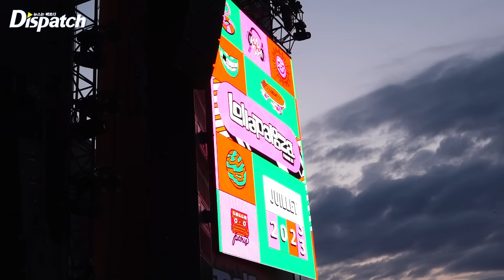스트레이 키즈, "우리가 헤드라이너, 파리를 장악해" l Stray Kids, "We're the protagonist in Paris" [현장]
[Dispatch=파리ㅣ김미류기자] '스트레이 키즈'가 지난 21일(현지시간) 프랑스 파리 롱샴 경마장에서 열린 세계적인 음악 페스티벌 ‘롤라팔루자 파리’ 무대에 올랐다.

'스트레이 키즈'는 한국 최초로 파리 페스티벌 헤드라이너로 선정됐다. 약 80분 동안, 메인 스테이지를 책임졌다.

이날 공연장에는 약 6만 명이 모였다. 세계적인 축제다웠다. 프랑스뿐만 아니라, 미국, 스페인, 독일 등 각국에서 온 팬들이 공연장을 채웠다.

한편 스키즈는 다음 달 대규모 돔 투어를 앞두고 있다. 8월 일본 후쿠오카, 9월 나고야, 오사카, 10월 도쿄에서 스테이를 만난다.